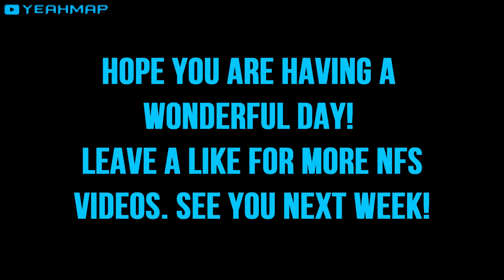Need for Speed Unbound - Fails #3 | Funny & Random Moments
Need for Speed Unbound: Hilarious Fails and Random Glitches, Best of Funny Moments Compilation (NFS Unbound Funny Moments Part 3)
All Need for Speed Unbound Videos: ► Soon◄

💩 FRIENDS IN THE VIDEO:
•   @ChainArts \\ Motion     @ChainArtsMotion

👥 SUBMISSIONS:
• KayoVTTH
• DangerousFreya
• Tonini08
• taiG_typeRS
• Claw
• benzpower
• SnoKomi
• MrSweatL2
• LukeLight21

-YEAHMAP